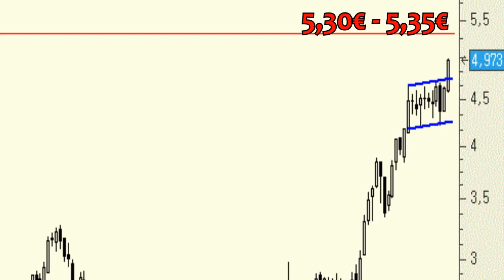Análisis técnico de Bankinter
Como se puede observar en el gráfico los títulos de Bankinter han saltado y confirmado, con claridad, por encima del rango lateral de los últimos meses. De hecho se podría decir que el subyacente ya no presenta resistencias importantes hasta los 5,30-5,35 euros.